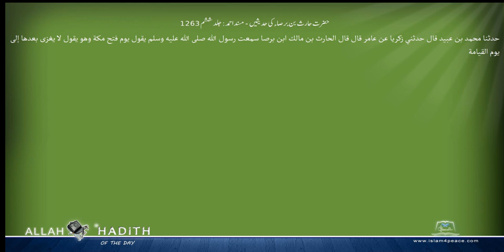حضرت حارث بن برصاء کی حدیثیں مسند احمد Musnad Ahmad Islam4Peace com